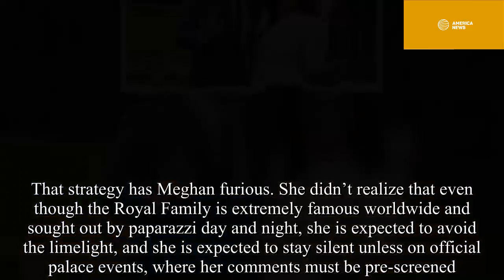REVEALED !!! Meghan is missing after she allegedly blasted Harry and tell him, You don’t make sense